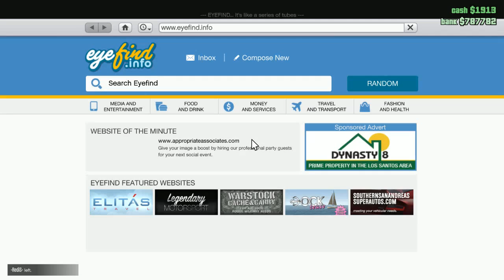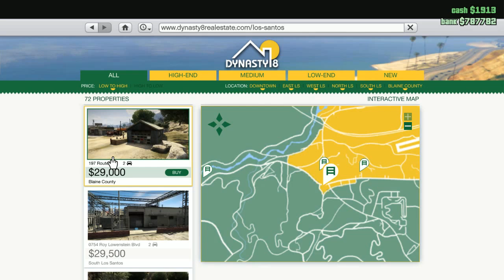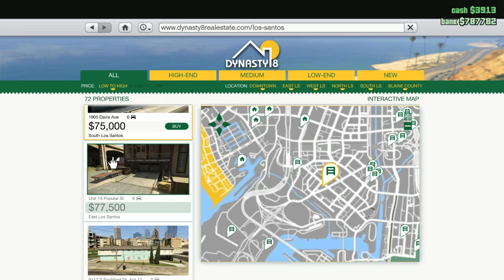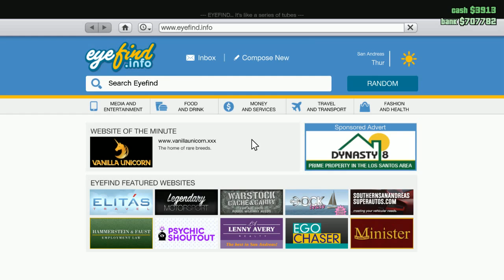phann rambles while showing off GTA Online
Some would call this VLOG. I call it pRWSOGTAO!